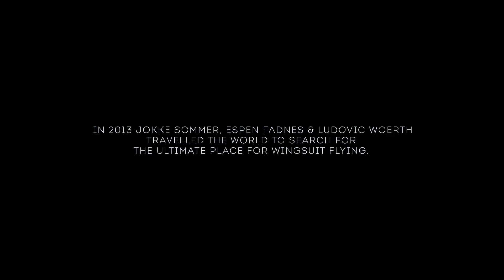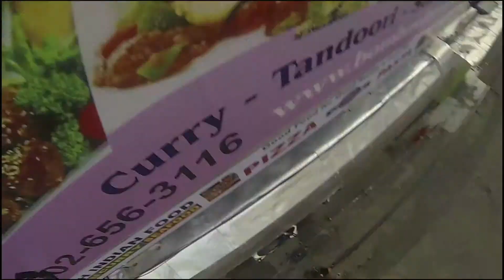WINGMEN XTREME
Three famous base jumpers explain their love for sport / Tre celebri base jumpers spiegano il loro amore per questo sport (Ellioth & Winther Flim, SiestaFilm - NORWAY)